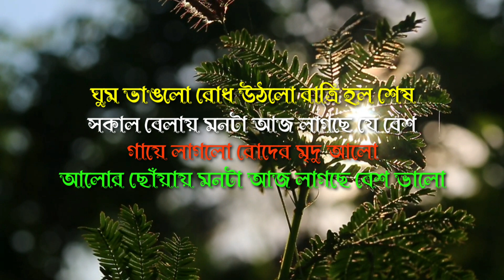Good Morning Bengali Status | সুপ্রভাত বন্ধু | No.42 | STAY POINT